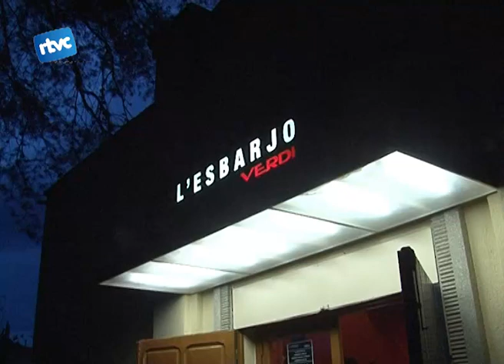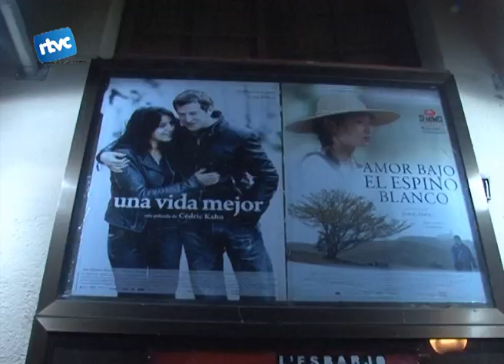L'Esbarjo-Verdi digital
Amb un munt de novetats, l'esbarjo Verdi innaugurava temporada el passat dissabte tot estrenant la pel•lícula "Una Vida Mejor" acompanyada d'un nou sistema de projecció digital.